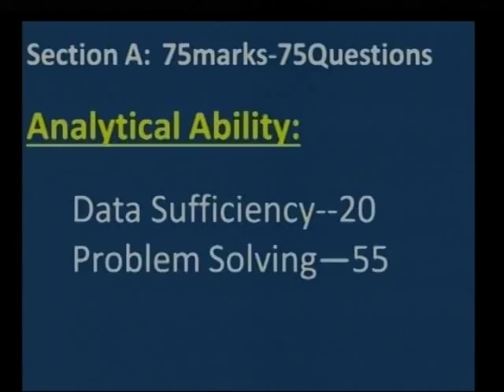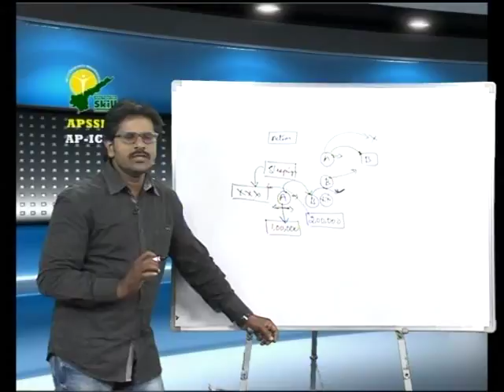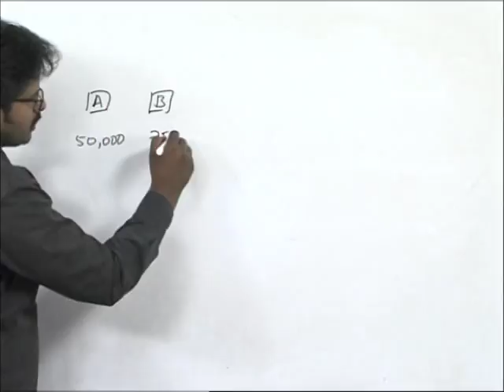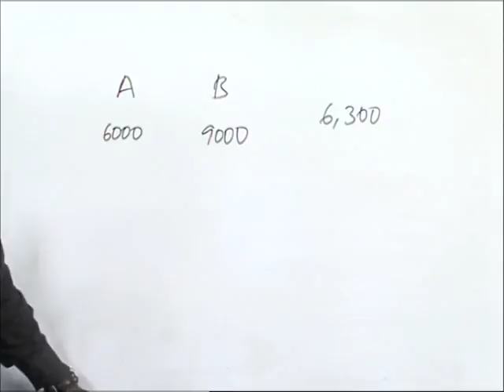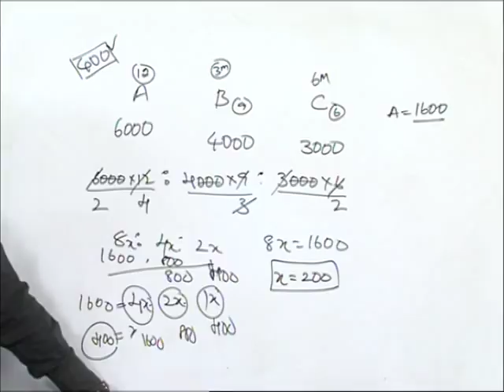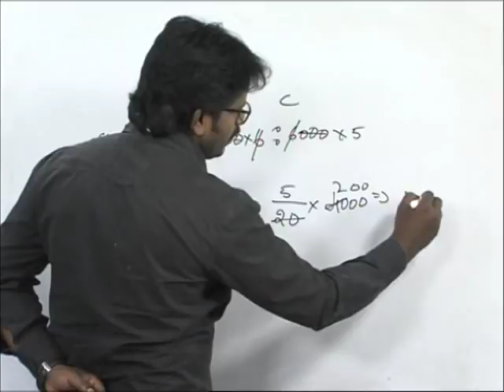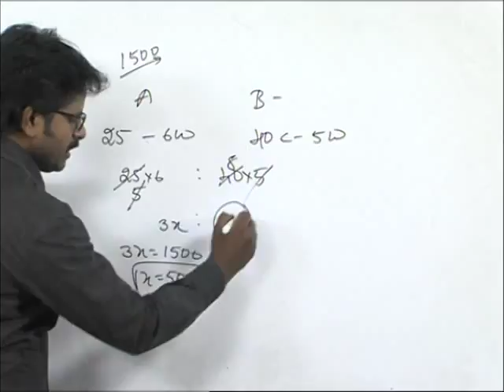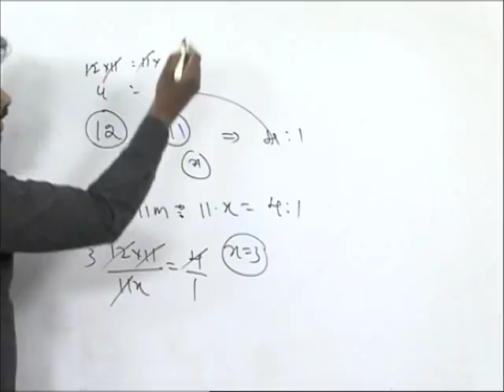MANA TV AMARAVATI II AP- ICET II Patnership II 15-04-2017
User Department Name:  Andhra Pradesh State Skill Development Corporation
Topic Name :  AP- ICET II Patnership
Presenters Name & Designation:  Mr. Sunil Kumar & Trainer (APSSDC)